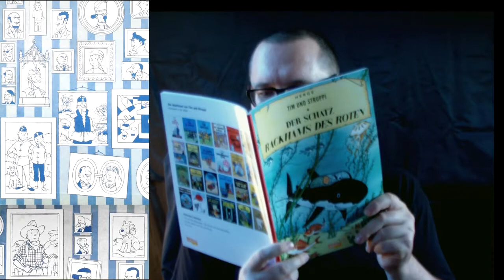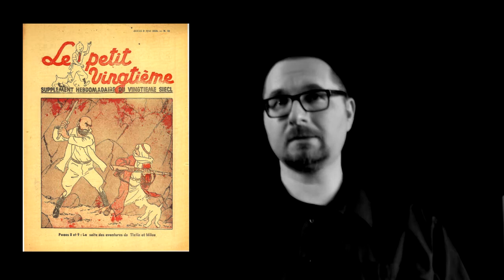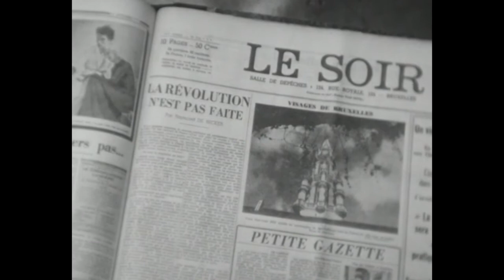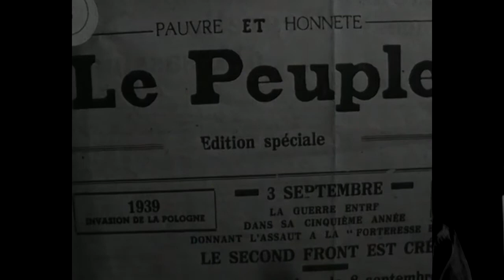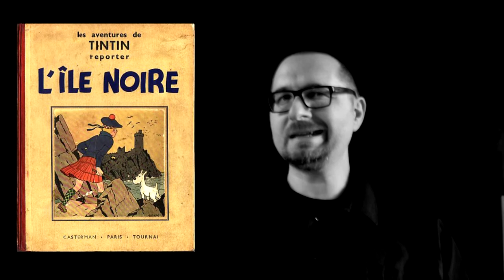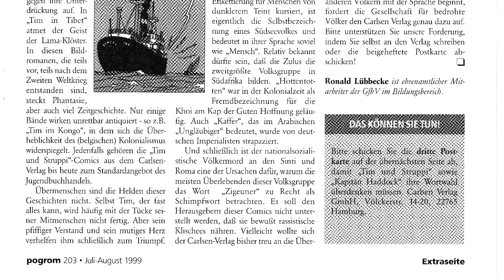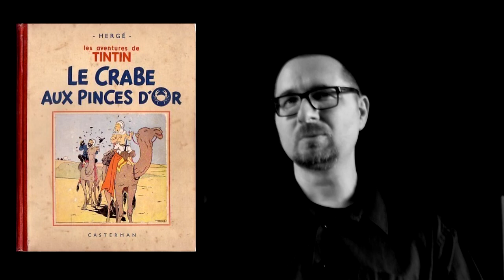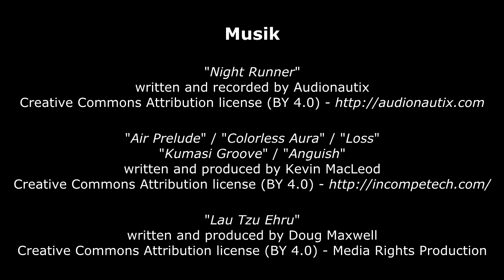Sapristi! - 09 - Die Krabbe mit den goldenen Scheren (Tintin / Tim und Struppi)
## Literatur & Quellen: ##
Michael Farr: "Auf den Spuren von Tim und Struppi"
Pierre Assouline: "Hergé, The Man Who Created Tintin"
Philippe Goddin: "Die Kunst von Hergé" (Band 2, 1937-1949)
"Europäischer Gerichtshof, Band 1" (NP Engel Verlag)
"Pogrom - Zeitschrift für bedrohte Völker" (GfbV, Nr. 203, Juli/August 1999)

## Verwendetes Videomaterial: ##
"Der Fall Raymond de Becker" (ARD/NDR - Panorama, 2. Juli 1961)
"Moi, Tintin" (Film von Henri Roanne & Gérard Valet, RTBF, 1976)

"Night Runner"
written and recorded by Audionautix

"Air Prelude" / "Colorless Aura" / "Loss"
"Kumasi Groove" / "Anguish"

"Lau Tzu Ehru"
written and produced by Doug Maxwell

written by Gus Edwards
produced & recorded by E´s Jammy Jams

"Shesh Pesh"
written and produced by JR Tundra

"Mumbai Effect"
written and produced by Jingle Punks